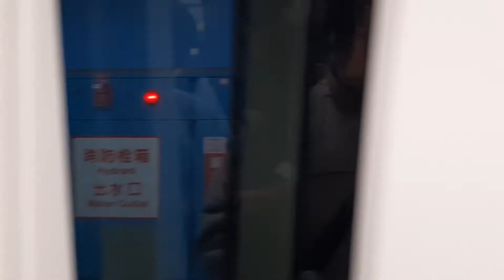新北捷運環狀線Y19幸福站10:08分拍攝開往Y07大坪林站的中運量系統鋼輪鋼軌式捷運列車(Y19幸福站→Y18頭前庄站路程景)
109/1/19新北捷運環狀線Y19幸福站10:08分拍攝開往Y07大坪林站的中運量系統鋼輪鋼軌式捷運列車(Y19幸福站→Y18頭前庄站路程景)